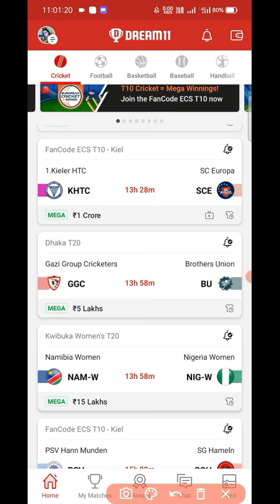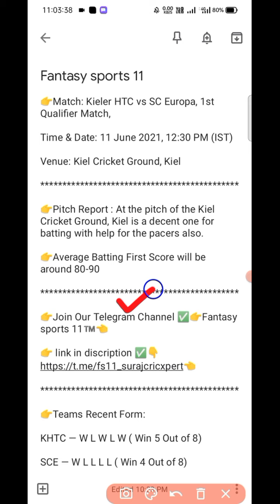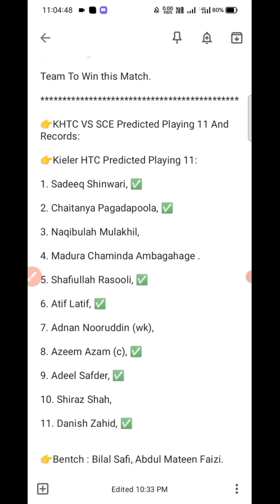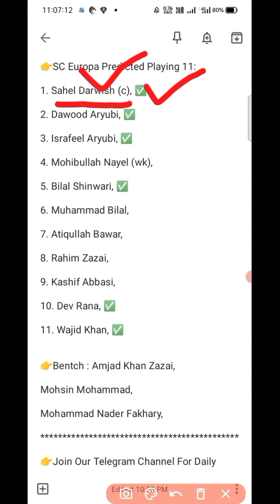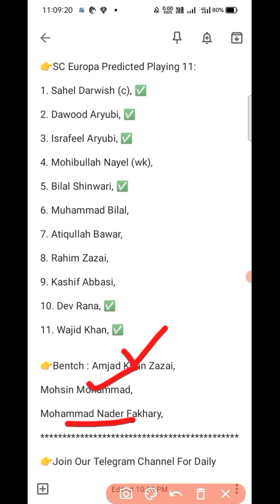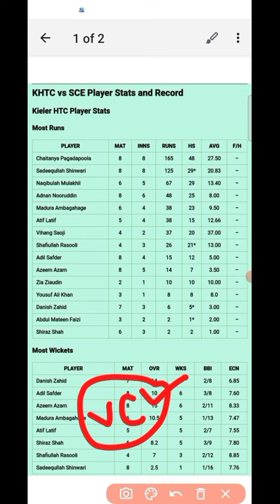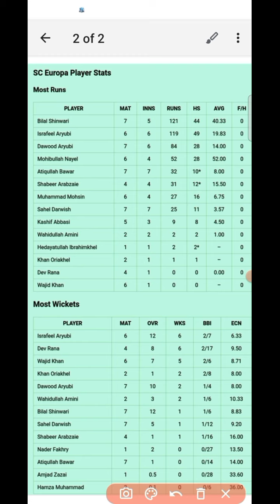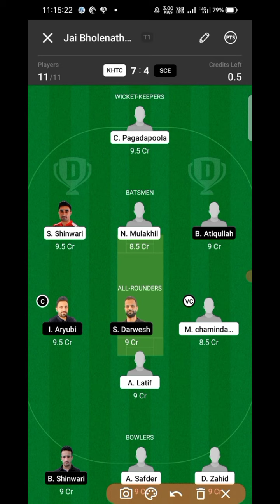KHTC VS SCE DREAM11 | KHTC VS SCE DREAM11 PREDICTION | KHTC VS SCE DREAM11 TEAM | FULL STATS & INFO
T10 Kiel

KHTC vs SCE Dream11 Team Prediction, Fantasy Cricket Tips & Playing 11 Updates for Today's ECS T10 Kiel 1st Quarter-final - Jun 11, 2021

1.Kieler HTC will take on SC Europa in the first quarter-final of the ECS T10 Kiel at the Kiel Cricket Ground on Friday.

1.Kieler HTC finished second in Group A, winning five out of their eight ECS T10 Kiel league stage matches. They defeated First Contact by two runs in their last game. 1.Kieler HTC will be keen to extend their winning momentum and book a place in the semi-finals of the competition.

SC Europa, on the other hand, finished third in the Group B points table with four wins from their eight matches. They will head into the first ECS T10 Kiel quarter-final on the back of a 10-wicket loss to Kummerfelder Sportverein. SC Europa will be desperate to return to winning ways in the knockout fixture.

Important Preview:

1.Kieler HTC will go head-to-head against the SC Europa in the 1st Quarter-Final match on Friday. 1.Kieler HTC have won 3 of their last 5 matches and made it to the Quarter-Finals. They finished 2nd in the Group A standings with 10 points. Chaitanya Pagadapoola, Sadeequllah Shinwari, and Danish Zahid are the key players for them.

Meanwhile, morale is down in the SC Europa unit as they lost two back-to-back matches against the Kummerfelder Sportverein by 10 wickets. They finished 3rd in the Group B standings with 8 points. It will be an interesting battle and we need to wait and watch will come out on top.